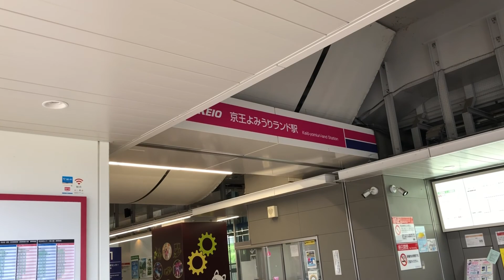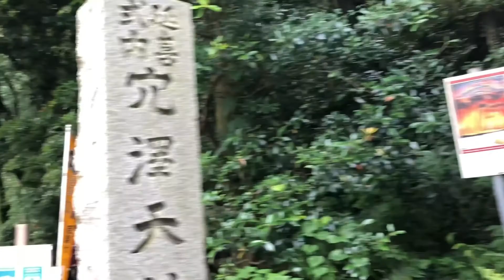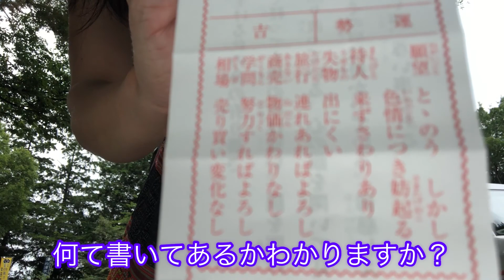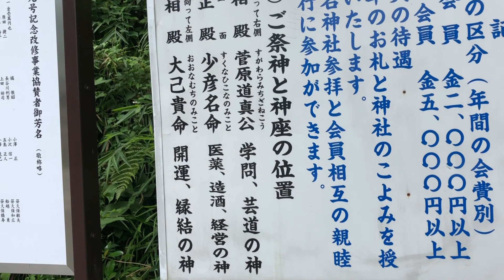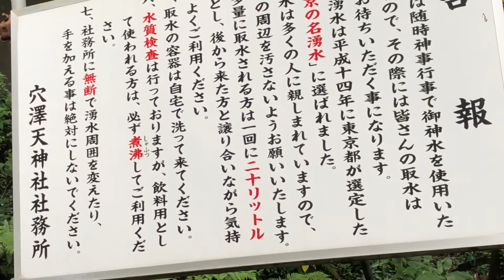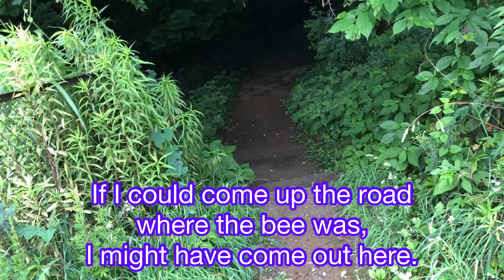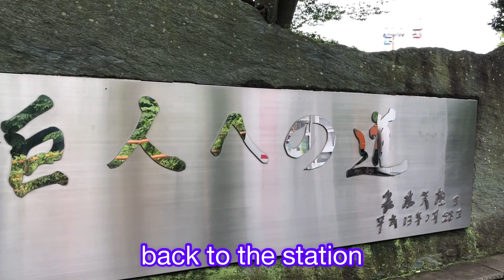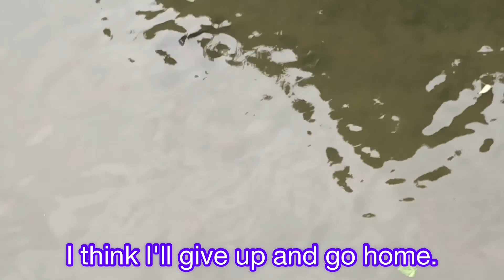Be visible from the traina torii that pops up in the mountains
穴澤天神社とその周辺に行きました。住宅地のすぐ脇には自然が広がっています。

I went to Anazawa Tenjinja Shrine and its surroundings.

I'm delivering videos that will interest you in Japanese.

My account